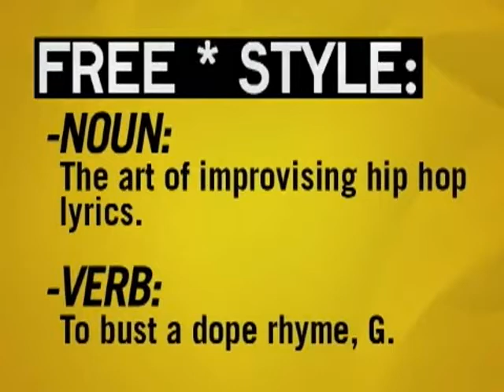Freestyle #22 - Planet Asia - W/ Interview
This episode featured Planet Asia.